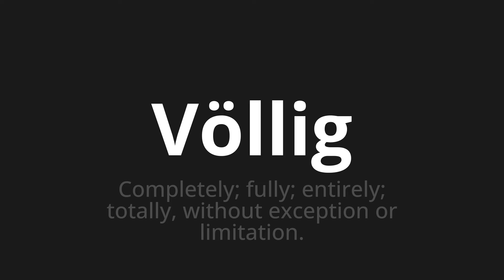How to pronounce Völlig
Master the Pronunciation of 'Völlig which means completely' - which means : Completely;fully;Entirely;Totally, without exception or limitation. 📝 with @HTPronounce 🎓🗣️ - [Your Guide to German]

Learn to pronounce 'Völlig' perfectly in German with our easy and engaging tutorial by @HTPronounce! 📖📽️ In this comprehensive video, we provide you with native speaker examples 🗣️👂 and phonetic breakdowns 🎵 to ensure you get the pronunciation just right.

How to say Fully in German